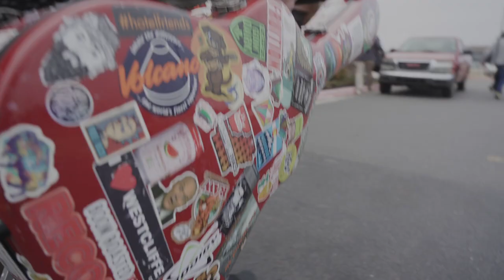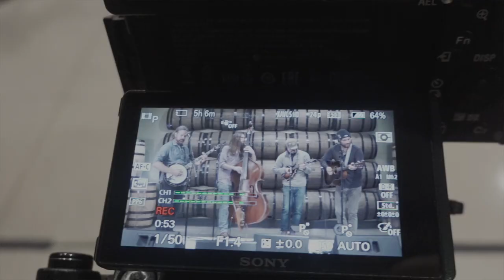Arkansauce - Raise Your Spirits Music Series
Arkansauce is a genre-hopping, four piece string band from northwest Arkansas, bending the rules and blurring the lines between bluegrass, newgrass, folk, americana, with notes of country, blues, and funk. With a loyal following growing every day in the Natural State and along their tour routes, the band is proud to be stepping into a hard-driving sound unique to the Arkansas quartet.

Thank you LensAudio for making this possible!